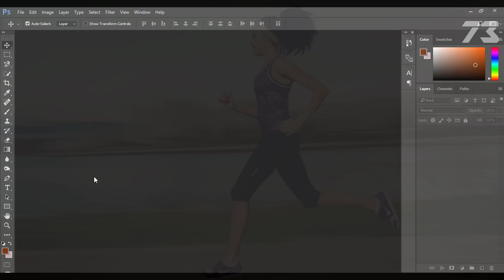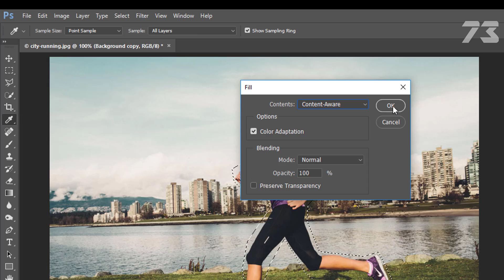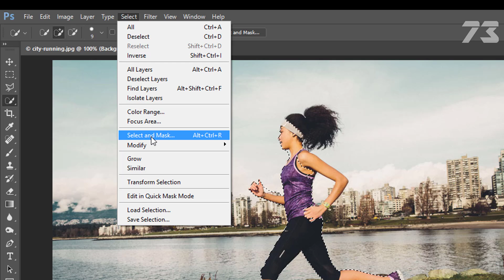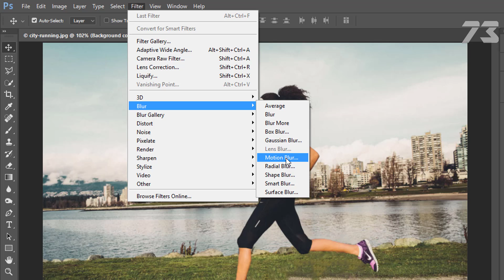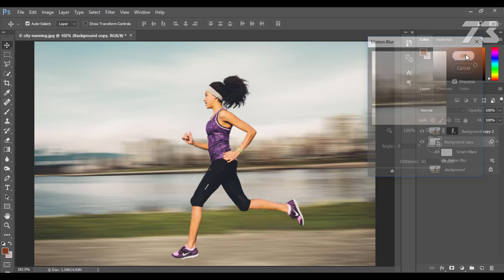How to Create a Motion Blur Effect in Photoshop / Blurred Panning Effect - Photoshop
How to Create a Motion Blur Effect in Photoshop,
first, open your photo, then duplicate background layer 2 time, off 2nd and 3rd layer,
with active 1st layer, select polygonal lasso tool from the toolbar,
make a selection outline around the person but there is no need to be surgically precise,
with the selection in place, go up to the Edit menu, and choose the fill command,
select content-aware and click OK, press ctrl+D to deselect the image,
then active 2nd layer, and bring the second layer on top of the first layer,
then select the Person, I using the quick selection tool for this selection,
for more perfect selection, go up to the select menu,
and choose the select and mask command or press alt+ctrl+r on your keyboard,
there are many ways to make selections, and I covered them on my other tutorials,
you can watch those tutorials ) and get a perfect selection,
and output this image with selection, then add a layer mask,
then select the 2nd layer and convert to a smart object,
then go to filter, blur, motion blur,
set the angle to 0 and play with the distance, until it looks realistic,
when you satisfy click OK,